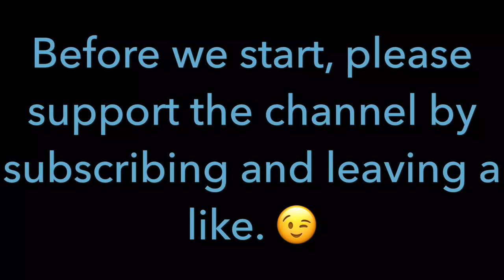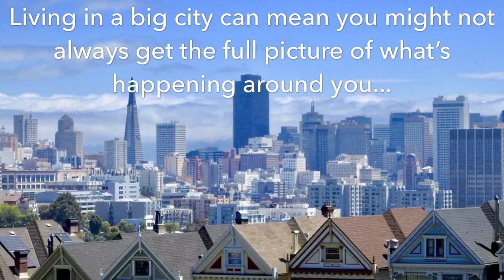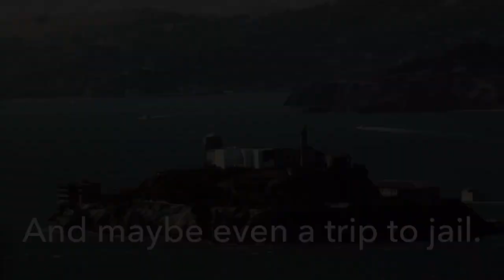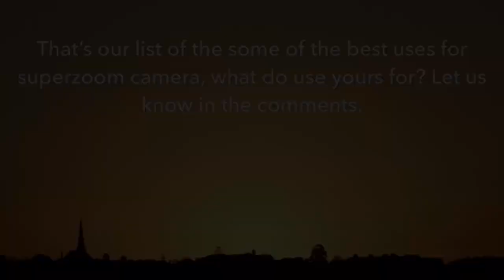Nikon Coolpix P1000 - Top 6 uses for a Superzoom Camera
With the Release of the Nikon P1000 coming up we continue our look into Superzoom Camera, this week we look at the best uses for the mega zoom lenses.

Whether its the Nikon Coolpix P1000, P900 or another Superzoom camera it can be tricky to make you mind up over which camera is best.

Here are are our top uses for these Ultra Zoom Cameras that can be a lot of fun but also carry with them a certain amount of responsibility